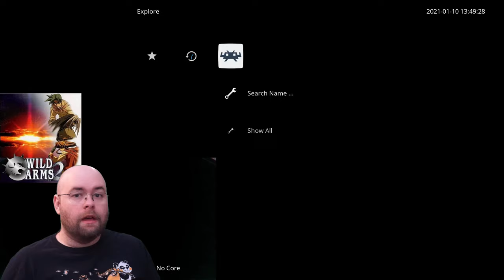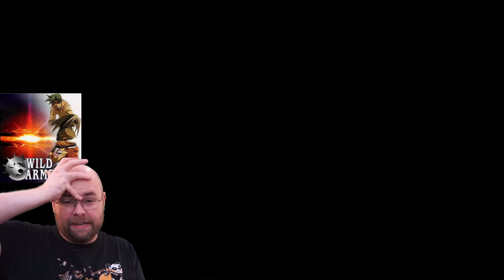Let's Play Wild ARMs 2 e45: Two bosses enter, no boss leaves!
Big Bad Beetle Zavorg and Lord Xenon are fought this video.

One of these takes comparatively little time. *stars at Xenon* ow my eyes.

Anyway, we're basically toward the end of the game - we have two more hidden bosses left and the final bit of plot.

... and I might decide to complete the bestiary. For the lulz. Depends on how I'm feeling.

Current estimate is ending on e47-48. At the time of upload, e45 is the last one I've recorded, so I'm just guessing. After the game is over, I'm doing Let's Analyze on each of the characters (and yes, that means Kanon is getting a second one), then taking a break.